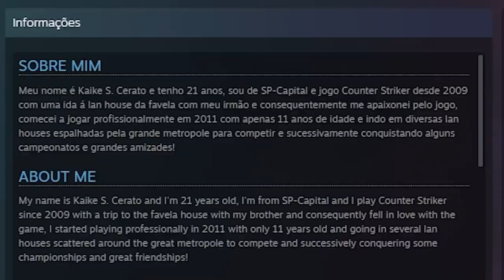essa é a skin MAIS CARA de todo o MAJOR e é de um BR 🇧🇷 (avaliada em R$360 MIL)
O Major Stockholm 2021 está chegando, e eu fui atrás de descobrir qual será a skin de CS:GO mais cara usada no campeonato… sim, ela será usada por um brasileiro!